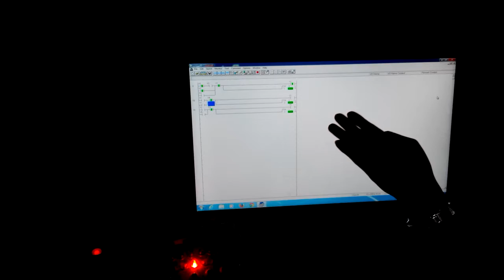PLC FOR TRAFFIC LIGHT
VET 3023 : REKA CIPTA
ISMP KEMAHIRAN HIDUP